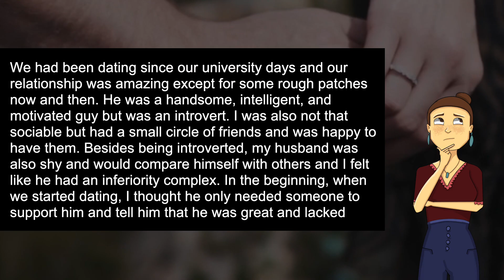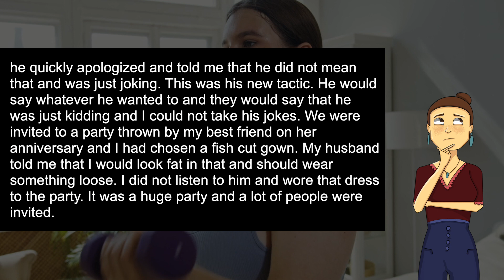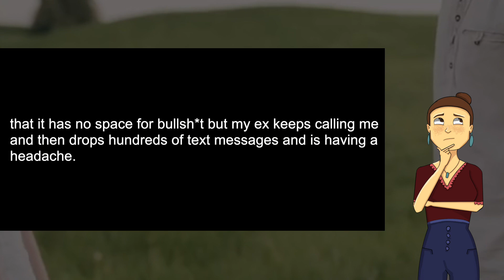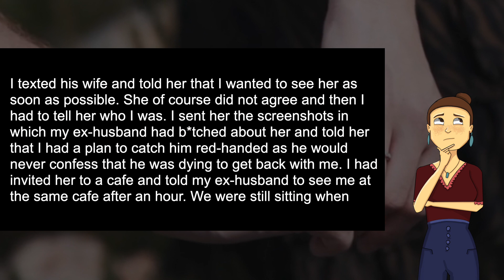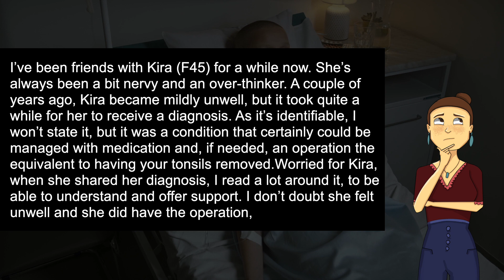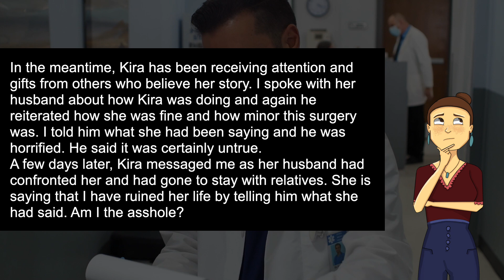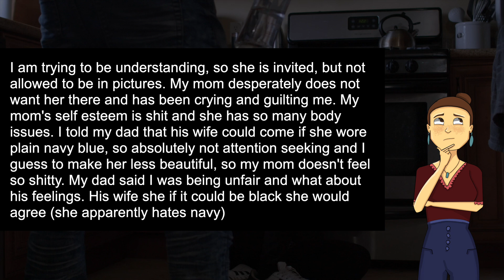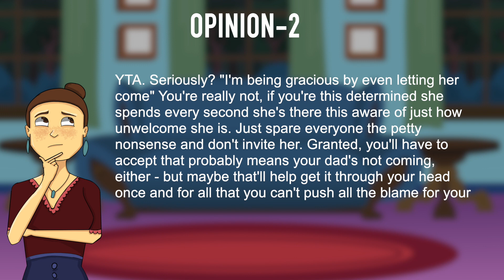4 UPDATES: Husband Divorced me After Humiliating me at a Party... 4 Months Later he's on His Knees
4 UPDATES: Husband Divorced me After Humiliating me at a Party... 4 Months Later he's on His Knees Begging me to Come Back Because...

We had been dating since our university days and our relationship was amazing except for some rough patches now and then. He was a handsome, intelligent, and motivated guy but was an introvert. I was also not that sociable but had a small circle of friends and was happy to have them. Besides being introverted, my husband was also shy and would compare himself with others and I felt like he had an inferiority complex.